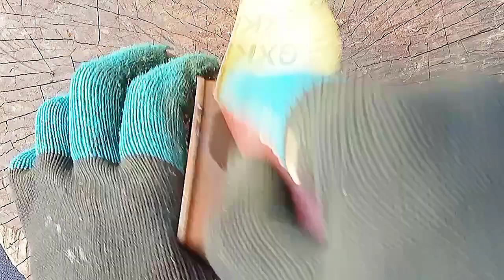Old stainless steel stove, 128 years old, great restoration and good rust removal method.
Old stainless steel stove,
# 128 years old,
great restoration and good rust removal method.